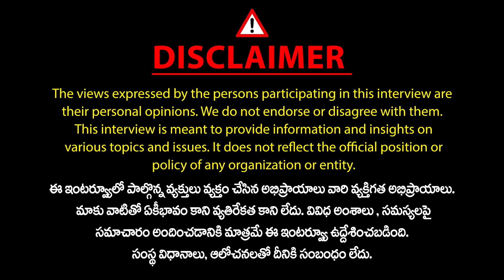గెలిచాకా పాలకుర్తిలో ఉంటా.. Congress Yashaswini Reddy Assurance To Palakurthi People | Mic TV News